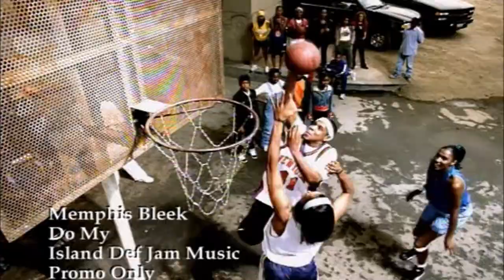Memphis Bleek Feat Jay-Z - Do my(Explicit)